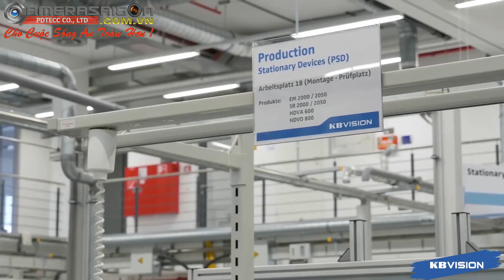KBVISION's Factory CAMERASAIGON.COM.VN